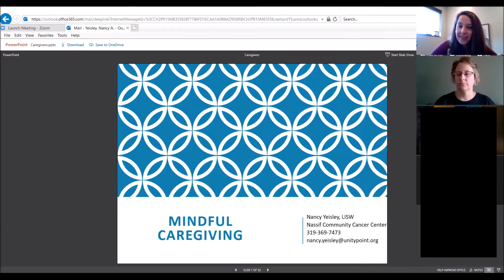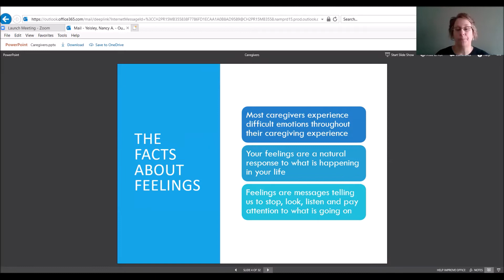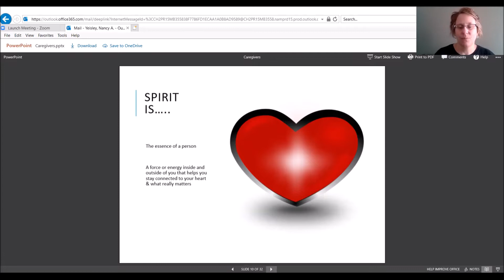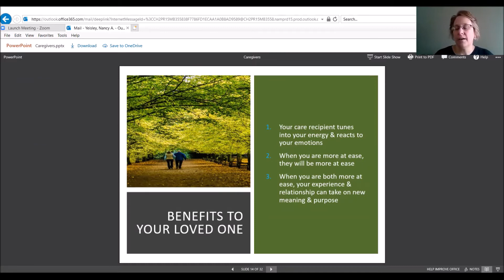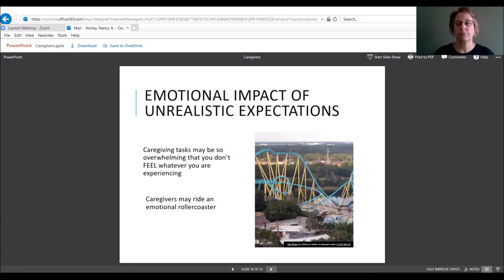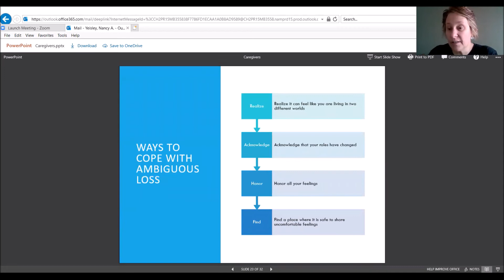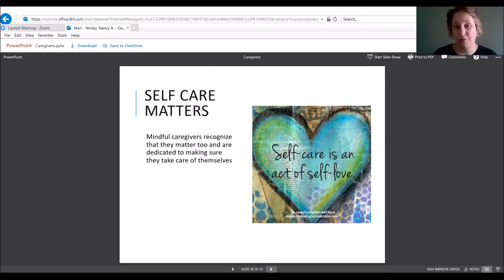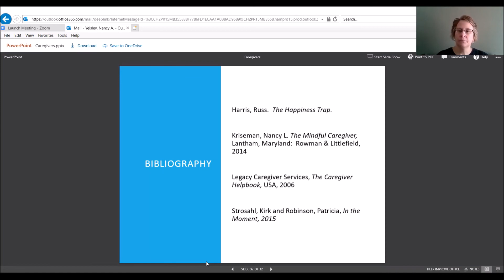Caring for Yourself 5/6/2021